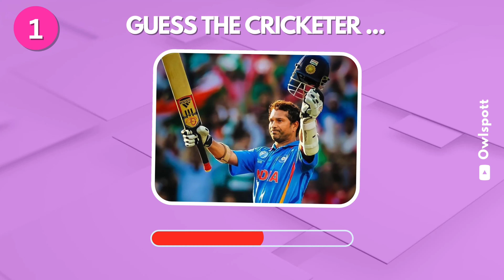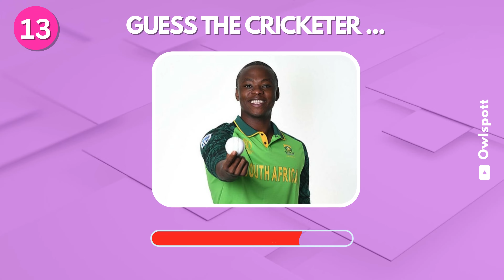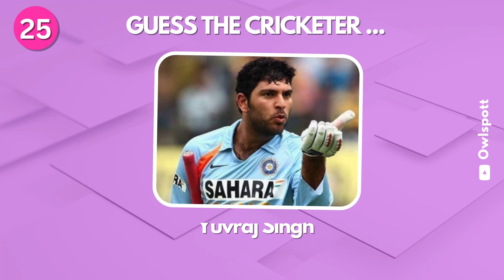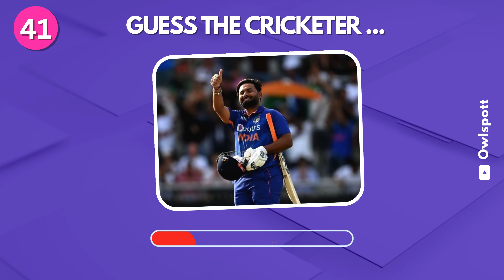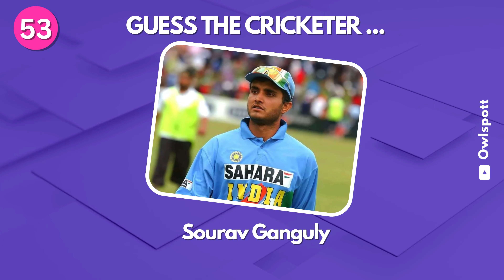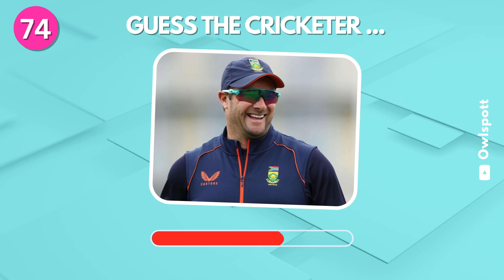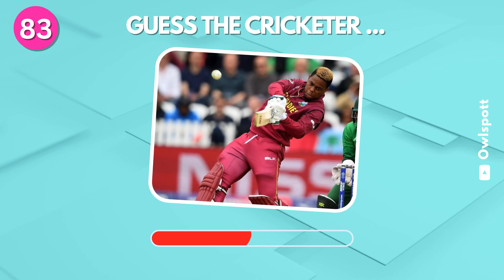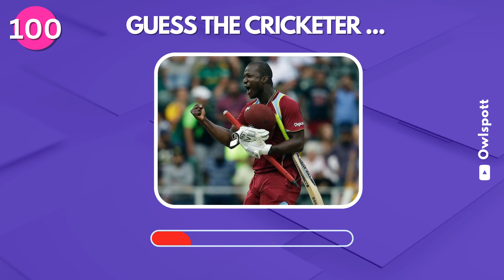Can You Guess The Cricket Player in 10 Seconds?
Guess The Cricket Player in 8 Second. Can you guess the ICC World Cup Cricket Players by his face? Let's see in this fun Cricket quiz challenge!